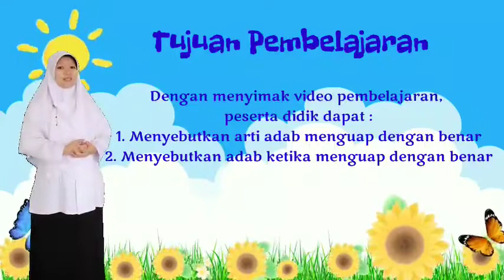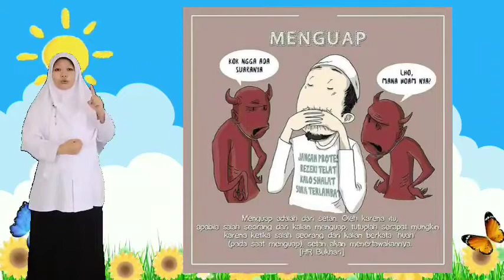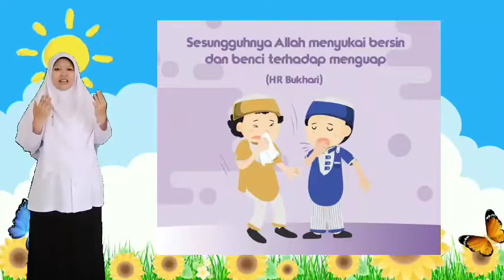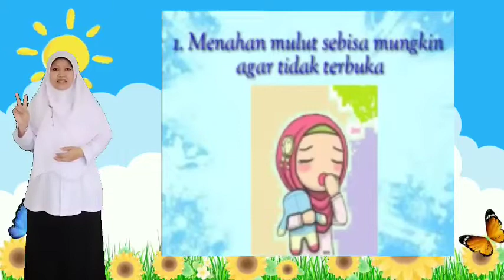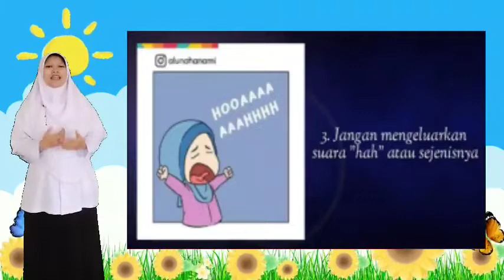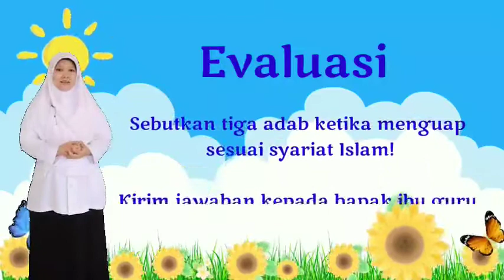Akidah Akhlak | Kelas 2 | Semester 1 | Pertemuan 12 | Adab Menguap